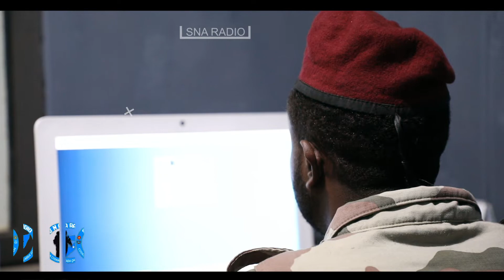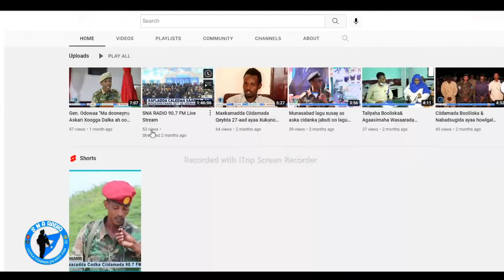Furinta Hore ee dagaalka & Hab Tabinta Wariyeyaasha Warbaahinta Codka Ciidamada.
Fadlan✔Subscribers ✔Share ✔Comments ✔Like ✔si aad u hesho wararkii ugu danbeeyey ee Ciidamada qalabka Sida ee Soomaaliyeed